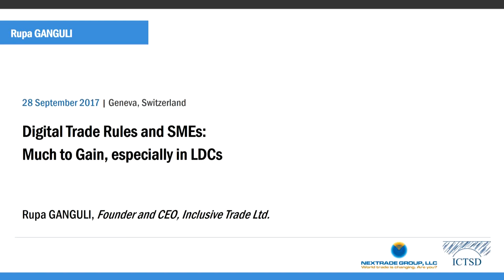Digital Trade Rules and SMEs: Much to Gain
Ground truth—and action on the ground—are essential to inform and generate momentum toward a digital trade agenda for small and medium enterprises (SMEs) at the WTO and in other negotiating venues. Although the volume of SME digital trade remains small relative to that of large companies, the effective inclusion of SMEs represents a high growth area and a tremendous potential gain for sustainable development, globally and particularly in developing countries.

Panelists:
- Andrew Crosby, Managing Director, ICTSD
- Rupa Ganguli, Founder, SPINNA Circle Ltd
- Constance Chidiogor Ikokwu, Strategy and Communications Adviser, Nigerian Ministry of Industry, Trade and Investment
- Aretha Frank, Senior Public Relations Manager (Government and Media Affairs), Huawei Technologies
- Frank Pang, Vice President, Didi Chuxing